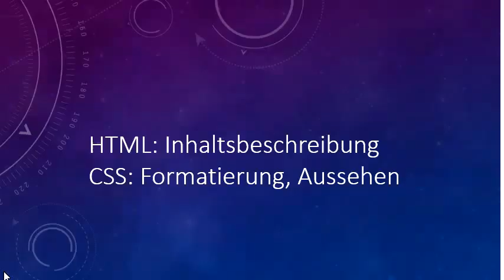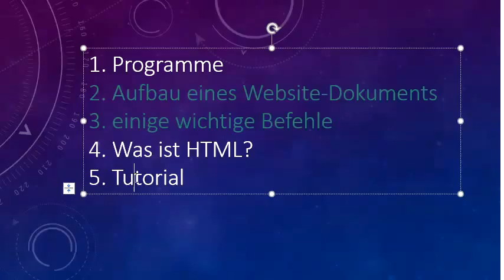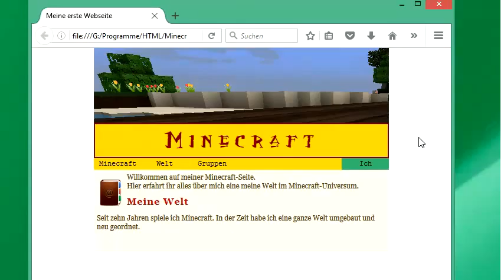001 HTML und CSS: Übersicht über den Kurs